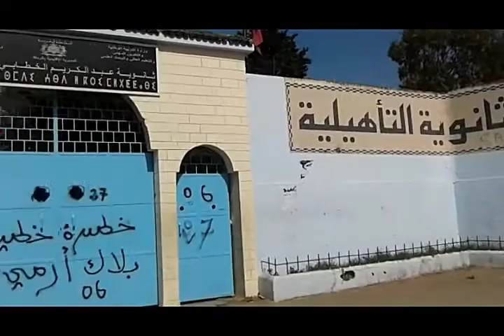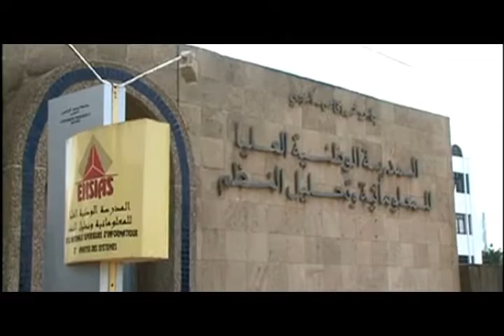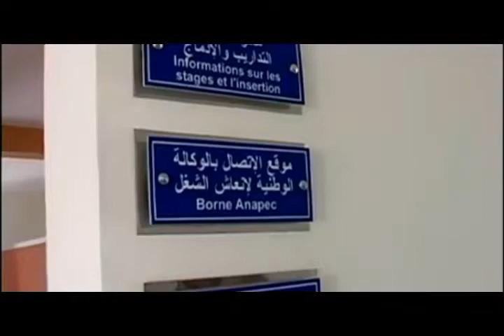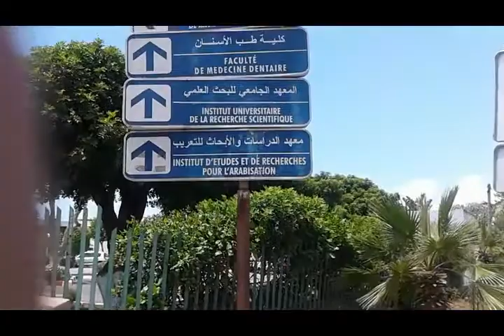Amal Ettaq reports on challenges of university life in ALC Rabat's "Media and You" module.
ALC student Amal Ettaq reports on the challenges students face when transitioning from high school to university life as part of her "Media and You" module portfolio.

The American Language Center Rabat (ALC Rabat) offers English language instruction to nearly 20,000 students per year, as well as a range of educational and cultural activities and events.  Located in Hassan, Rabat, ALC Rabat is the ONLY American Language Center in the Rabat/Salé/Temara metropolitan area.